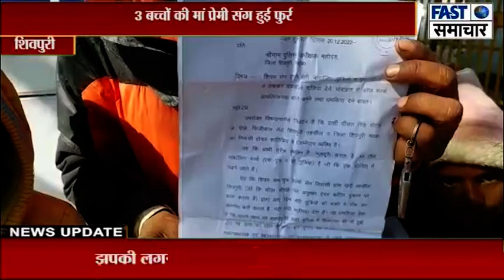3 बच्चों की मां प्रेमी संग हुई फुर्रपति ने एसपी ऑफिस पहुंचकर पुलिस से लगाई पत्नी को खोजने की गुहार